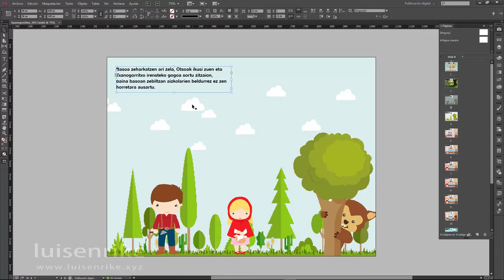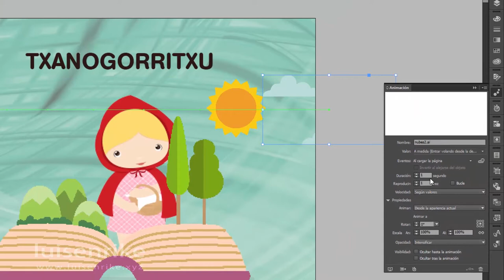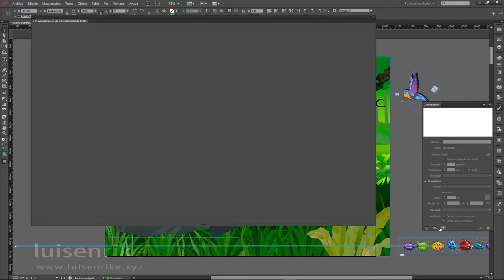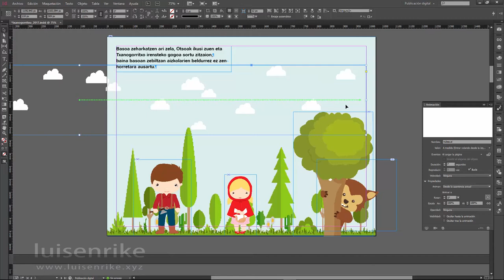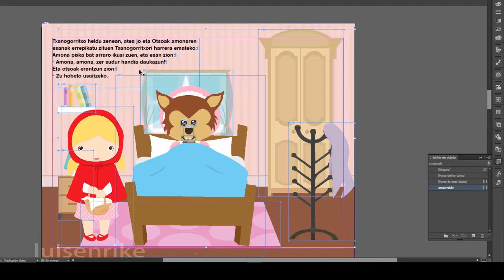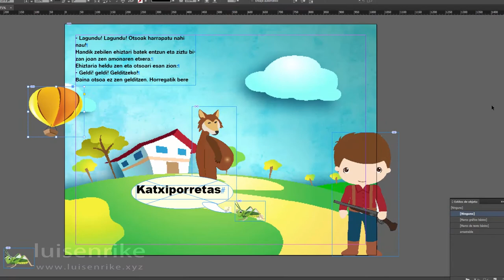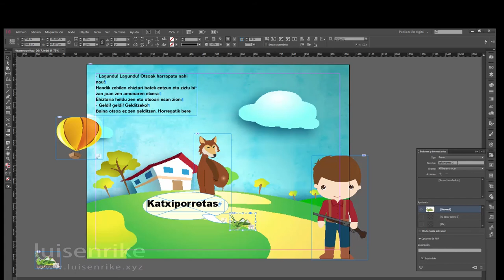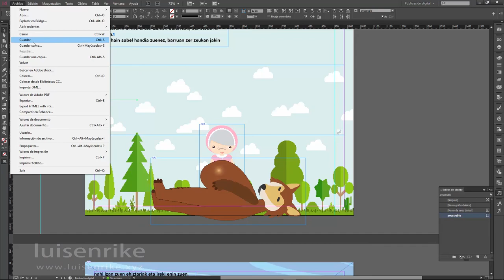01 Creación de ePub interactivos desde InDesign (Parte 1ª) VOLUMEN OK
Creación de ePub interactivos desde InDesign. Explicaré en 6 partes la creación de un libro interactivo que se lea el sólo y que tenga interactividad.
VOLUMEN OK